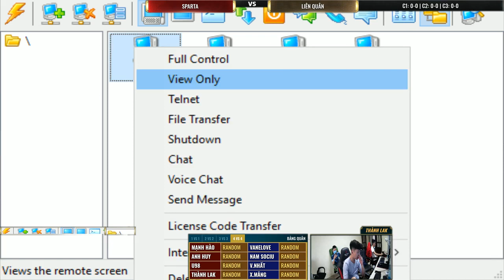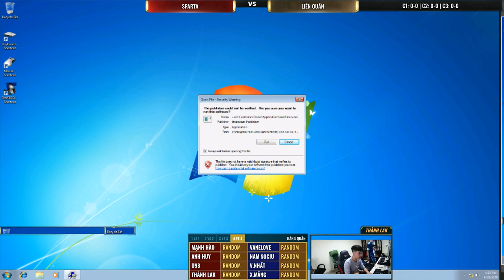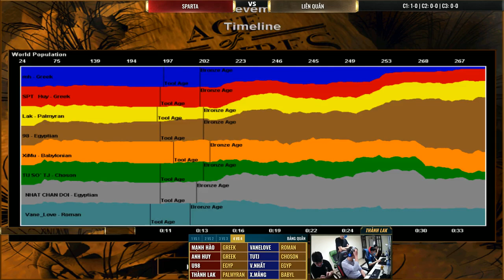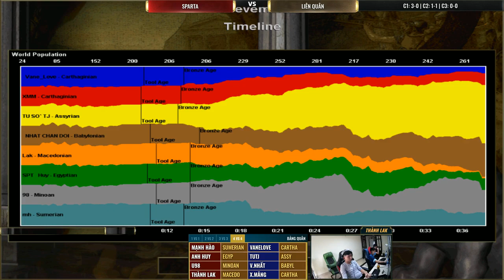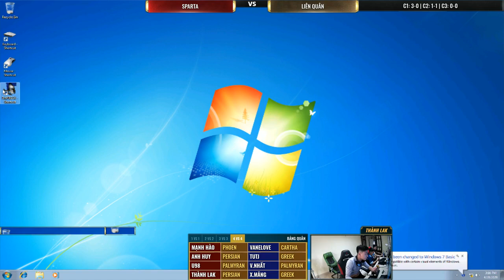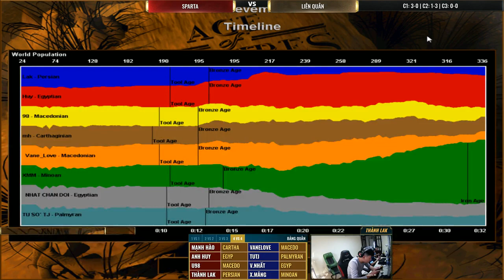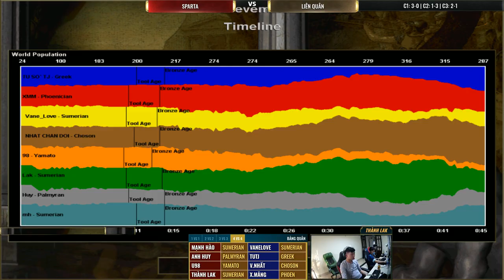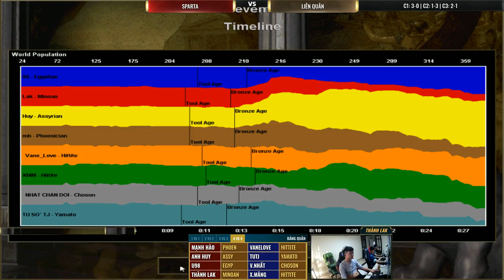Sparta vs Liên Quân VEC (4vs4 Random ngày 28-04-2020)